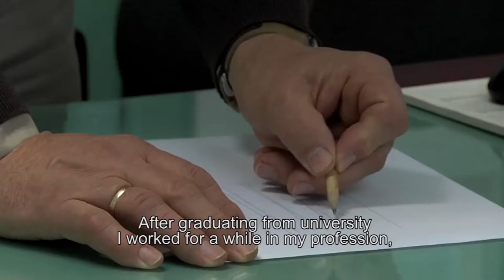Staklo design ( Glass design )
Kao pripadnik četvrte generacije obrtnika u obitelji Mirko Mađarčević 1997. otvorio je staklarsku umjetničku radionicu u zagrebačkim Sesvetama. Staklo kao materijal za neobična umjetnička ostvarenja zaintrigirao je obitelj Mađarčević da iskoriste njegov umjetnički potencijal i zavole ovaj, kako kažu, vrlo zahtjevan posao za koji trebaju iskustvo, kreativnost i ljubav.